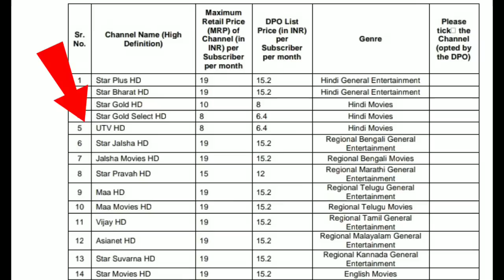Disney & UTV Bouquet Packs is Shutting Down | स्टार ने खरीदे डिज्नी के सभी चैनल्स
Namaskar Dosto,

Aaj hum aapko btyenge ki Disney or UTV ke sabhi channels ab Star India ke ho gaye hai. star india launch karne ja raha hai naye bouquet packs. iski puri jankari ke liye video ko end tak jarur dekhe.

Dhanywad.